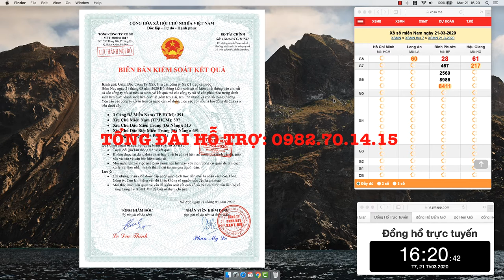✍ Soi Cầu Lô Đề Chuẩn XSMB 21/03/2020 Ba Càng Đề 521 - Xổ Số Miền Bắc - Bạch Thủ Lô - Cầu Chuẩn